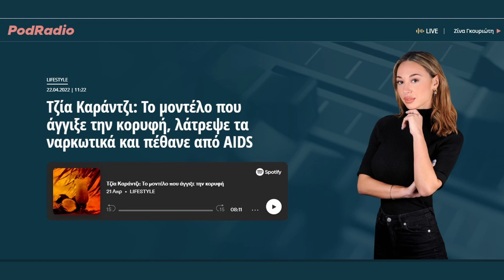Τζία Καράντζι: Το μοντέλο που άγγιξε την κορυφή, λάτρεψε τα ναρκωτικά και πέθανε από AIDS